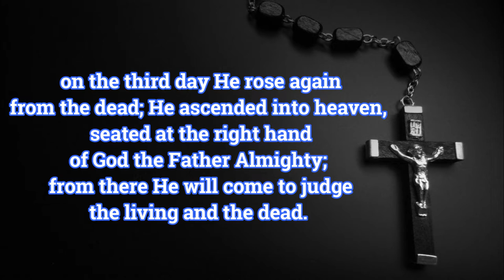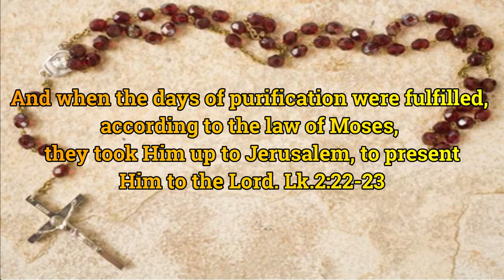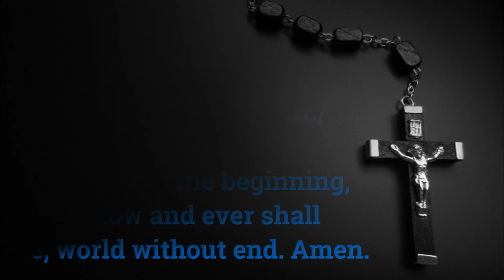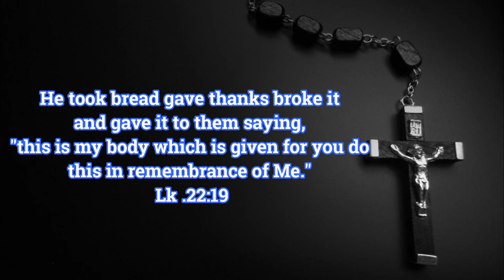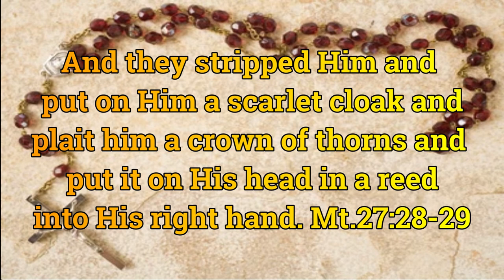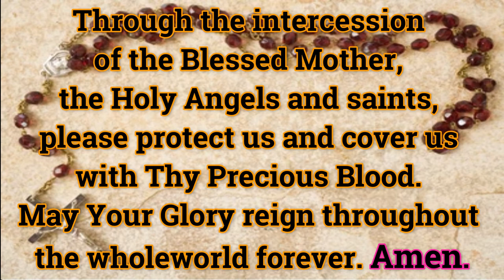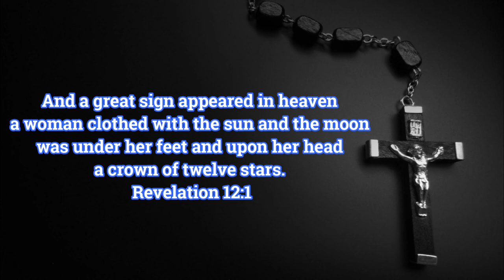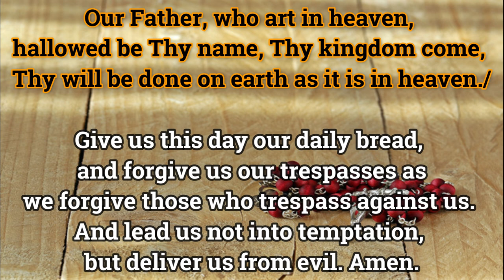20 Mysteries Rosary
All Mysteries Together